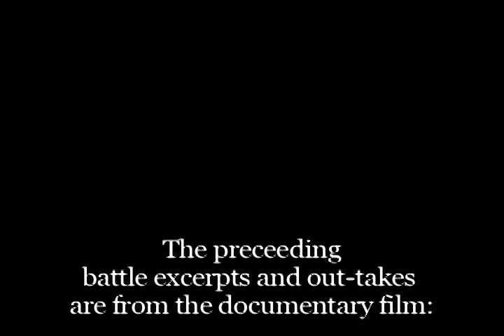On His Majesty's Service/ Trailer No.2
Film maker Maurice Depas explores the world of re-enactors in a cross country odyssey of interesting stories and colourful locales.